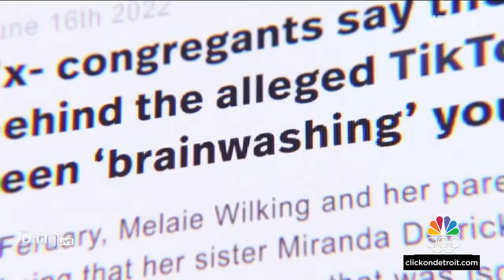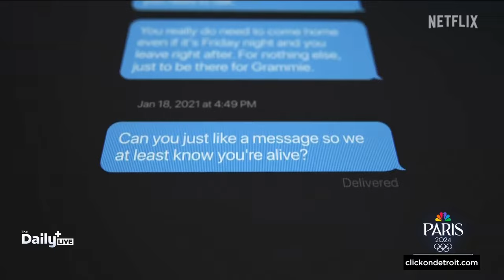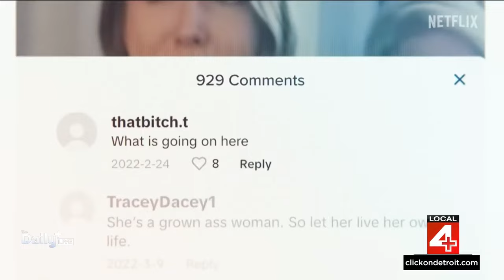Netflix cult documentary features family from Warren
A family from Macomb County said their daughter -- who is famous for her Tik Tok dances -- is under the influence of a cult in California.